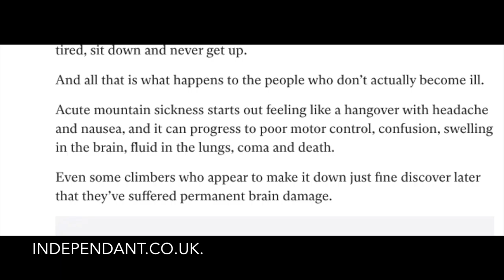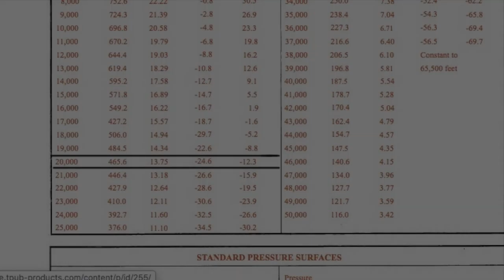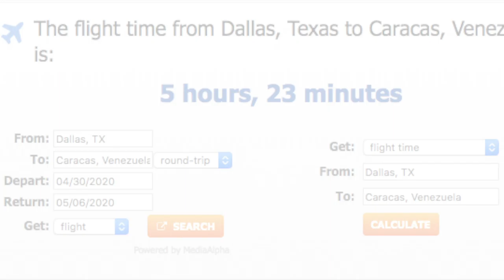Up Investigation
This is for English 15